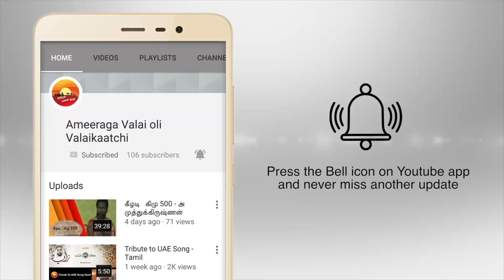ரமலான் சிந்தனைகள் - 25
மே /2020
 @கீழைத் தென்றல்@
 அல்ஹாஜ் A.முஹம்மது மஃரூஃப் அவர்கள்
 (Partner & Finance Controller Of Sankeetha Hotel, UAE).

தலைப்பு : ரமலான் சிந்தனைகள் - 25